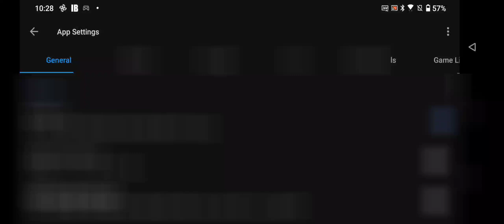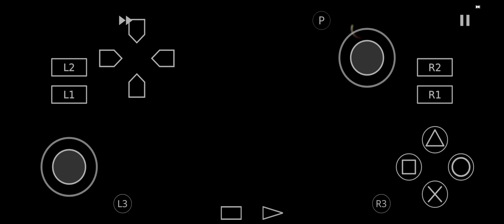SETUP NEW NETHERSX2 EMULATOR FOR ANDROID CONTROLLER [TUTORIAL] PS2 Emulation on Android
Best Settings Enable On New NETHERSX2 Emulator ON Android Testing Gameplay Low Device Support Nether sx v1 Setup Tutorial easy

Nethersx2 By @EZOnTheEyes